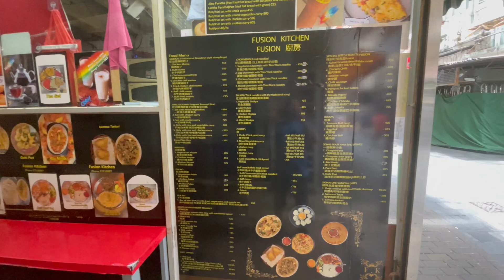Fusion Kitchen Hongkong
Gf,2f nanking st.jordan Kowloon